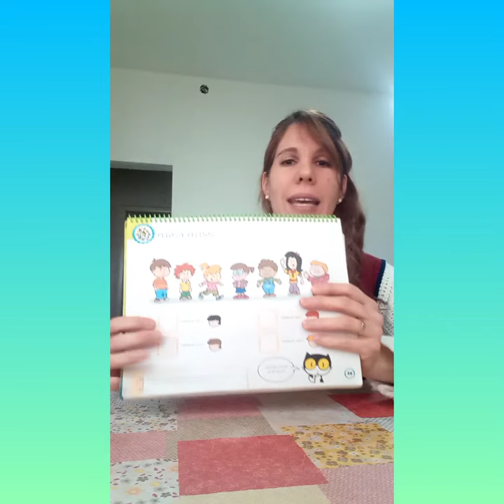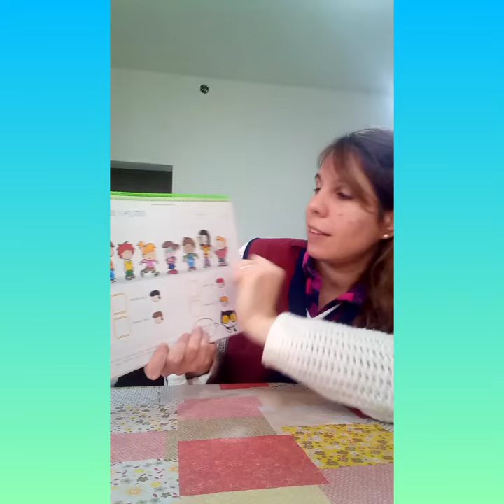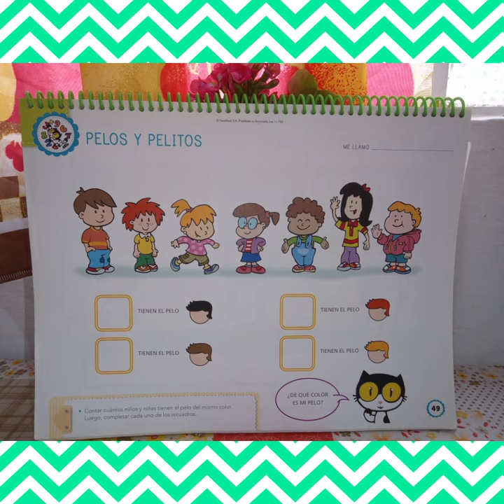Trabajamos con nuestro libro página 49